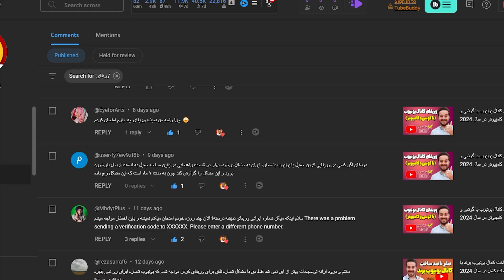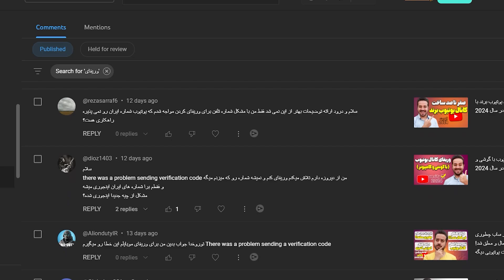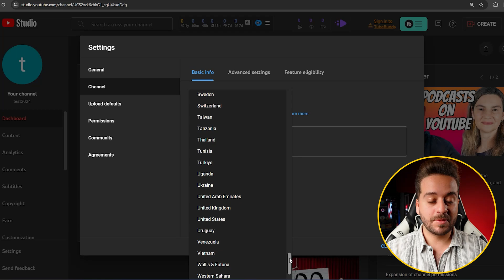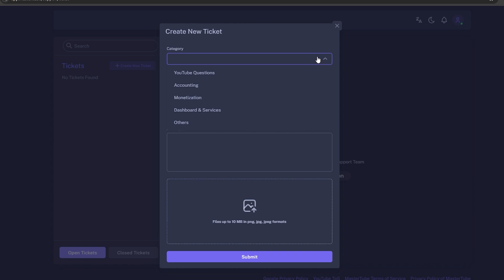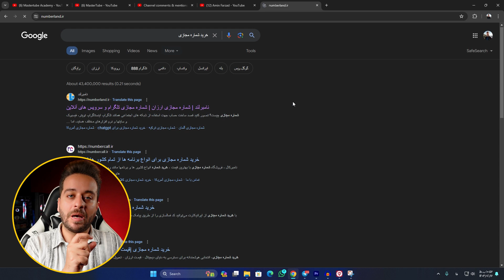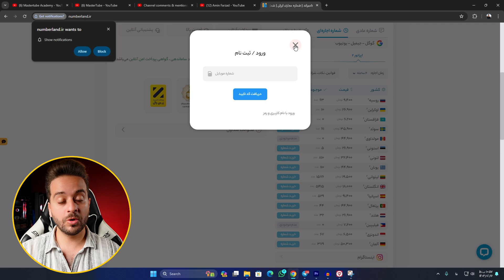حل مشکل وریفای نشدن و ساخت کانال یوتیوب با شماره موبایل ایرانی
حل مشکل ساخت و وریفای نشدن کانال یوتیوب با شماره موبایل ایرانی
آموزش وریفای کانال یوتیوب با گوشی و کامپیوتر در سال 2024

یکی از شغل های جذاب این روزهای دنیا مخصوصا ایران فعالیت در پلتفرم یوتیوب و یوتیوبر شدن است.با توجه به اوضاع ارزی و دلاری کشور یوتیوبرشدن و به طور کلی شغل یوتیوبری یکی از شغل های محبوب بین جوانان ایرانی ست.به خاطر اهمیت موضوع تصمیم گرفتم سری ویدیوهای یوتیوبرشدن را برای سال 2024 آپدیت کرده و صفر تا صد یوتیوبر شدن را دوباره با جدیدترین تغییرات یوتیوب آموزش دهم و منتشر کنم.
توی این ویدیو صفر تا صد وریفای کانال یوتیوب با شماره موبایل ایرانی را به همراه جدیدترین تغییرات یوتیوب برای سال 2024 را به شما دوستان یوتیوبرم آموزش میدهم.اگر به این نتیجه رسیده اید که یوتیوبر بشید و از یوتیوب درآمد دلاری کسب کنید،وریفای کانال یوتیوب دومین قدم عملی برای رسیدن به این هدف یعنی یوتیوبر شدن و کسب درآمد دلاری ست.

00:00 مشکل جدید برای یوتیوبرهای ایرانی!
00:40 دیگه نمیشه با شماره ایرانی کانال یوتیوب وریفای کرد!؟
01:51 چرا نمیشه با شماره ایران کانال یوتیوب وریفای کرد؟
03:56 حل مشکل وریفای نشدن کانال یوتیوب با شماره ایران
10:02 آموزش وریفای کانال یوتیوب با گوشی و کامپیوتر در سال 2024

برای استفاده از راه حل سوم و وریفای کانال با شرکت مسترتیوب از لینک زیر میتونی اقدام کنی👇👇👇
لینک پشتیبانی از سمت داشبورد مسترتیوب:

موزیک های استفاده شده در ویدیو